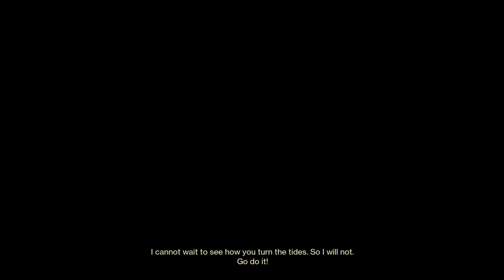LH w linh n snow 41220 pt2